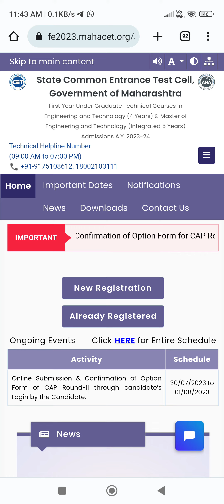CAP ROUND 2 COLLEGE OPTION FORM FILLING FAST UPDATE 😀 MHTCET 2023